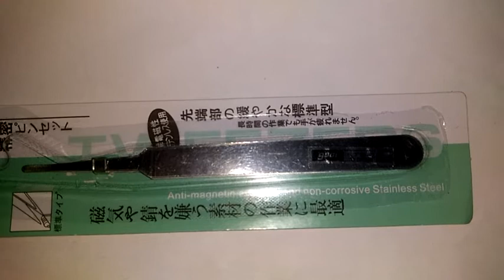1pc Precision Nonmagnetic Stainless Steel Tweezers, BuyInCoins